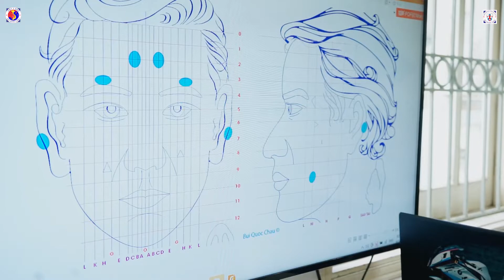"Hướng dẫn các bước giảm đau khớp gối trong khóa Thực Hành Ứng Dụng Cẩm Nang Diện Chẩn"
"Hướng dẫn giảm đau khớp gối trong khóa Thực Hành Ứng Dụng Cẩm Nang Diện Chẩn" - Giảng Viên Hoàng Minh Hải
Hội Quán Diện Chẩn Bùi Quốc Châu
Là cơ sở đại diện của GS TSKH Bùi Quốc Châu tại miền Bắc.
🏨 Địa chỉ: Số 1 Ngõ 95 Giang Văn Minh - Ba Đình - Hà Nội.
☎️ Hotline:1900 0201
HÃY ĐỂ LẠI THẮC MẮC CỦA BẠN Ở KHUNG BÌNH LUẬN, HỘI QUÁN DIỆN CHẨN SẼ GIẢI ĐÁP TRONG 24 GIỜ.